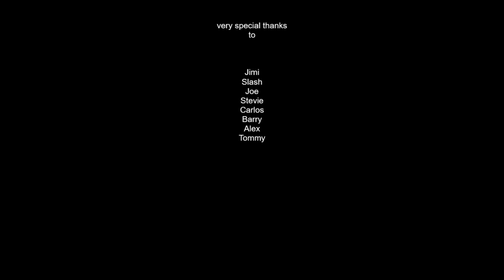Car Park Klassics Series 6 Episode 4 Funky ( Bunky ) Train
The boys enlist electronic metronical assistance to perform this voo doo vibed Train song about naughty non payers on the railway